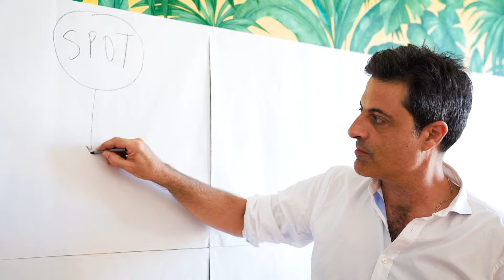O futuro é urbano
O sucesso profissional mede-se de muitas formas: um volume de negócios ímpar, uma equipa premiada nacional e internacionalmente, um grupo com influência na vida das suas cidades.

O desafio é simples: ser cada vez melhor.

As cidades do futuro são nossas - para pensar, discutir e cuidar.
O Grupo Latina é um parceiro de confiança.